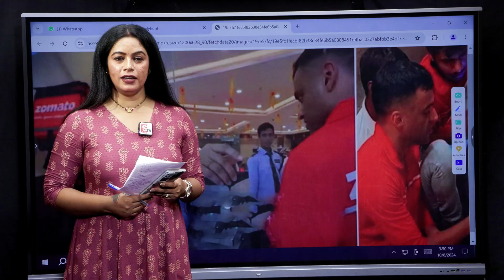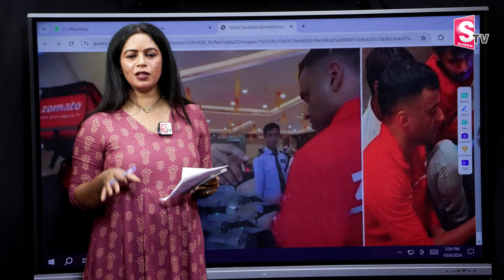డెలివరీ బాయ్ గా సీఈఓ..|| Zomato CEO Deepinder Become Delivery Boy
Watch ►► డెలివరీ బాయ్ గా సీఈఓ..|| Zomato CEO Deepinder Become Delivery Boy | @SumanTVSiricilla